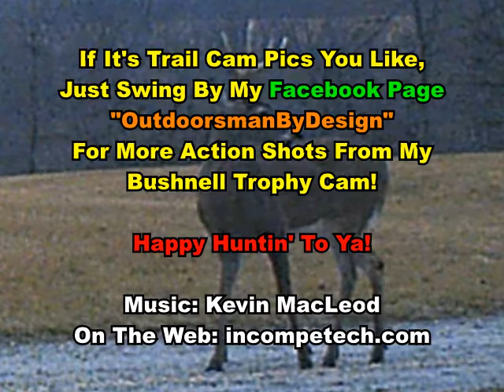BUSHNELL TROPHY CAM ACTION - BRUISER BUCK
I caught this "big boy" on my new Bushnell Trophy Cam.  The reason the images are so grainy is because they were cropped from the original photos.  This camera takes awesome photos & videos, as you can see from my other videos.  Happy huntin' to ya!